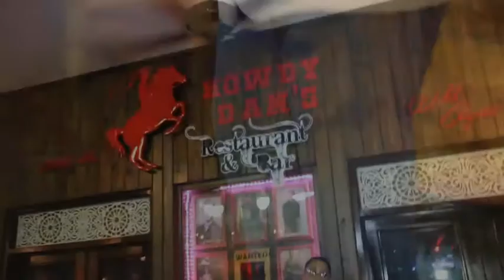Jason Fridge album launch Full Coverage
We ventured down to MovieTown to witness the album launch of Jason Fridge Seecharan​ "Moving On" at Howdy Dan's Restaurant & Bar​.

Well put together amazing performances by Ziggy Ranking​, TIM STARR​, Meat Sauce​, Ataklan​ and many more.
Hosted by Errol Fabien​

Indeed very epic.
Take a watch.